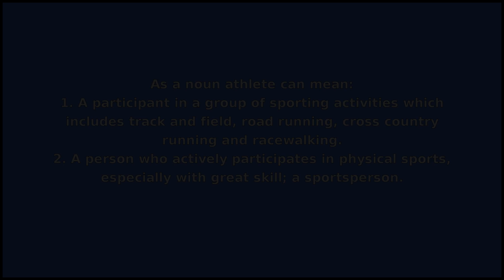ATHLETE - Meaning and Pronunciation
How to pronounce athlete?

This video provides examples of American English pronunciations of athlete by male and female speakers.
In addition, it explains the meaning of athlete through a dictionary definition and several visual examples.

IPA Transcription of athlete is /ˈæθl.it/.

Definition of athlete according to Wiktionary:
athlete is a noun

As a noun athlete can mean:
1. A participant in a group of sporting activities which includes track and field, road running, cross country running and racewalking.
2. A person who actively participates in physical sports, especially with great skill; a sportsperson.
3. An exceptionally physically fit person.

If you'd like to test your pronunciation of athlete, check out Accent Hero's real-time pronunciation feedback tool: